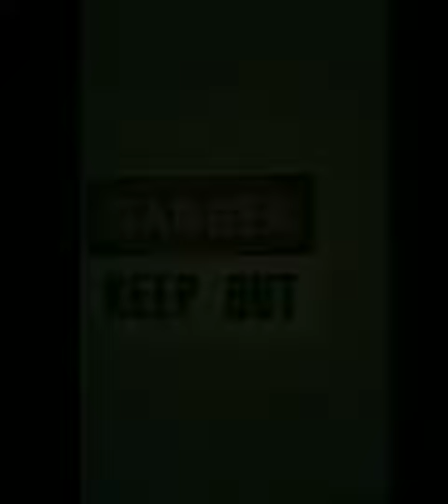Dad pranks, scares kids when he gets bored..